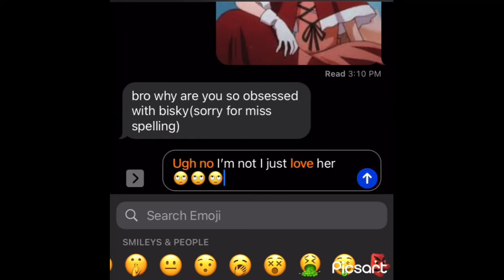I don’t love her that much- ❤️BISKY ❤️